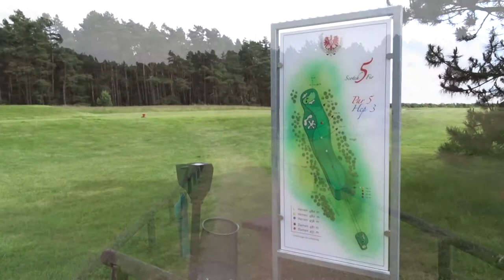Golf Course Prenden by Wicked Golfers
Golf Club Prenden is lovely situated on the side of a pine forest. That's also the reason that this video is about 'Prenden Pines' 18 holes golf course. You're not playing through the trees but they are always on your side. Hilly terrain with rough that is taken care of. So if you don't hit the fairway you still have a change you find your ball back.
Club house and restaurant is a combination between old a new style buildings. All is very well taken care of and the club organizes tournaments and events for everyone.
Another opportunity to play is the 9 holes Hunter's Nine. No review of this course, because Wicked AJ had golf lessons of Michael Lins. An excellent instructor who works with camera and screen shots to improve your swings.
more detailed review on:
wickedgolfers[.]com/ golf-course-prenden

and a small blog about the golf lesson:
wickedgolfers[.]com/golf-lesson-michael-­lins

NL Dutch ­

Golf club Prenden is mooi gelegen aan de rand van een dennenbos. Dat is ook de reden dat deze video gaat over de Prenden Pines 18 holes golfbaan. Je speelt niet door de bomen, maar ze zijn altijd aan je zijde. Heuvelachtig terrein met een 'rough' die verzorgd is, waardoor je nog kans maakt je bal terug te vinden.
Clubhuis en restaurant zijn een combinatie van oude en nieuwe stijl gebouwen. Alles heel goed verzorgd en de club organiseert tournooien en evenementen voor iedereen.
Een andere mogelijkheid is om de 9 holes Hunter's Nine te spelen. Geen verslag over deze baan, want Wicked AJ had golfles van Michael Lins. Een uitstekende leraar die werkt met camera aan tv beelden om je swing te verbeteren.

uitgebreider verslag van de golfbaan op:
wickedgolfers[.]com/ golf-course-prenden

en een klein blog stukje over de les:
wickedgolfers[.]com/golf-lesson-michael-­lins